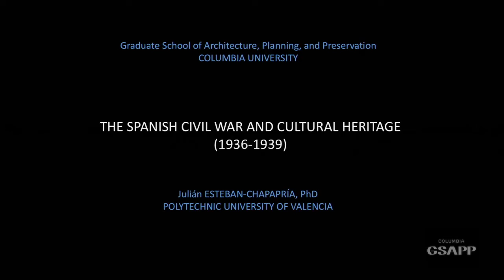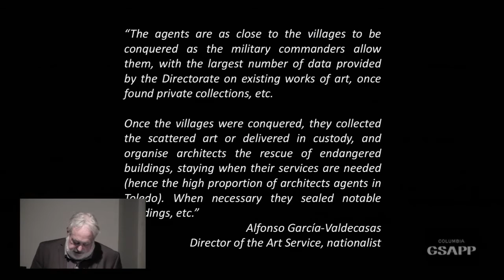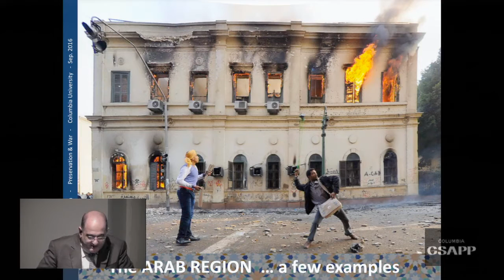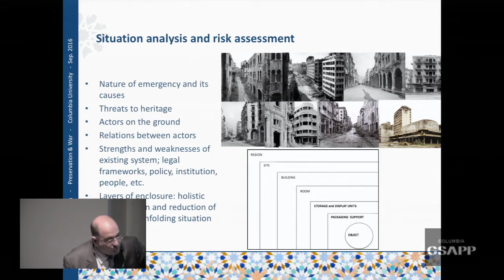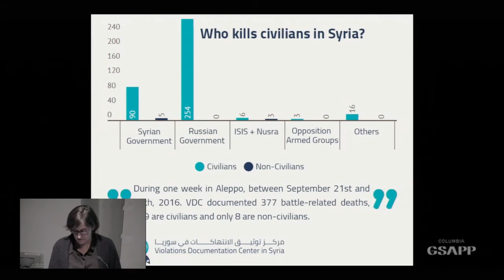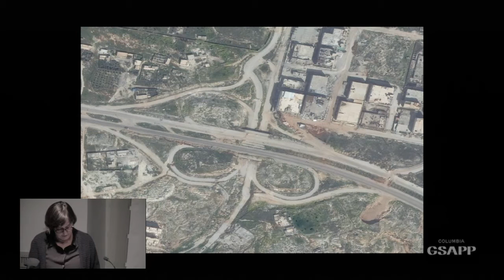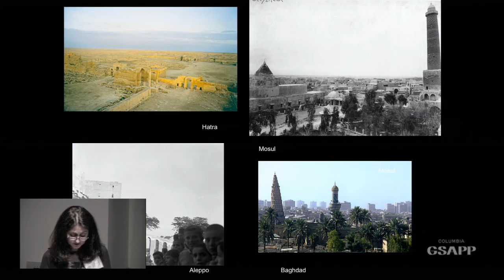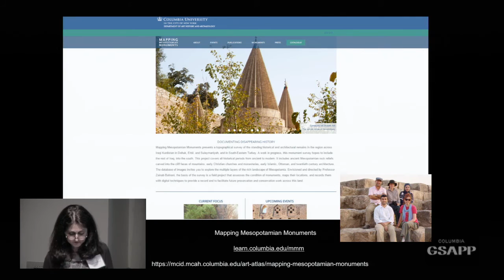Fitch Colloquium: Preservation and War: Panel 2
Panel 2: At War
Julián Esteban-Chapapría, Associate Professor, Universitat Politècnica de València
Zaki Aslan, Director of ICCROM-ATHAR Regional Conservation Centre, UAE
Laura Kurgan, Associate Professor of Architecture, Columbia GSAPP
Zainab Bahrani, Edith Porada Professor of Art History and Archaeology, Columbia University
Moderated by William Raynolds, Adjunct Assistant Professor of Historic Preservation, Columbia GSAPP

What are the moral limits to war? The destruction of heritage has, at least since the Enlightenment, been considered a threshold beyond which military action becomes unjust, even criminal. Centuries before modern preservation laws, it was military jurists like Emmerich de Vattel who helped establish the notion that governments at war had a legal duty to protect heritage—including that of their conquered enemies. The regulation of modern warfare in many ways preceded and shaped that of modern preservation.

Military codes of conduct, such as the pioneering 1863 US Lieber Code, became the basis and inspiration for national and international preservation laws. The experience of World War II, and the now famous work of the Monuments Men, was a powerful catalyst for the creation of preservation institutions during peacetime, from the National Trust of Historic Preservation to UNESCO. Their aim was not so much to abolish war, but rather to fight more just wars in the future, to correct the moral transgressions of the past.

Preservation, in other words, is not conceptually outside of war, but very much embedded in it, where it can more effectively monitor, report on, influence and limit bellicose action. Military thinking is second hand to preservation: we organize as one would an army, around notions of readiness for battle, defensibility of assets, planned campaigns, managing trauma, and reconstruction.

To what degree, we may ask, is preservation thinkable outside of militarization, and its prewar—war—postwar continuum? What is the range of acceptable preservation actions and non-actions in the face of today’s wars, when spectacles are made of the dynamiting of monuments, and the killing of preservationists? The 2016 Fitch Colloquium brings together some of the world’s leading experts in the spirit of dialogue and common pursuit of answers to these urgent questions.

About James Marston Fitch
Architect, preservationist, and founder of the Historic Preservation Program at Columbia University (1964) where he was a member of the faculty from 1954 to 1977. Fitch taught and lectured widely and was a true internationalist—studying and writing in Africa, the Middle East, Europe, and the former Soviet Union. Jane Jacobs considered Fitch “the principal character in making the preservation of historic buildings practical and feasible and popular.” The James Marston Fitch Colloquium became an annual event at Columbia GSAPP in 2000.